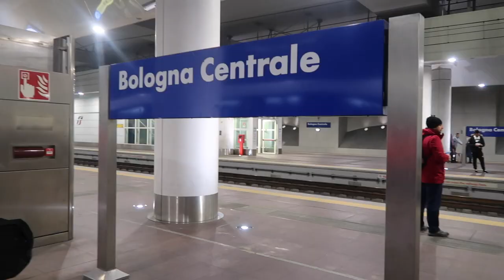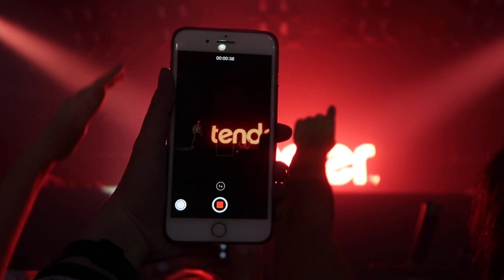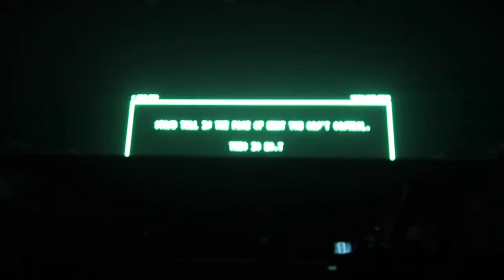The CHAINSMOKERS a Bologna dalla PRIMA fila - vlog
I Chainsmokers all'Unipol Arena. WOW!

❤ Colors - Halsey

❤ What do you create your thumbnails with? Canva, Picmonkey
❤ What camera do you use? Nikon D3200,  iPhone 7 Plus, Nikon G7X mark ii, DJI Spark, GoPro Hero 4 Black